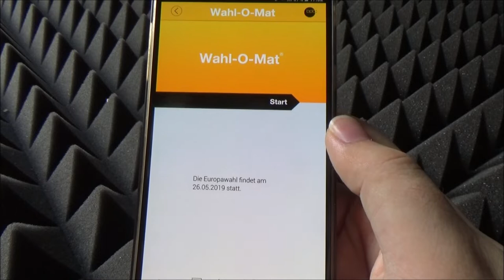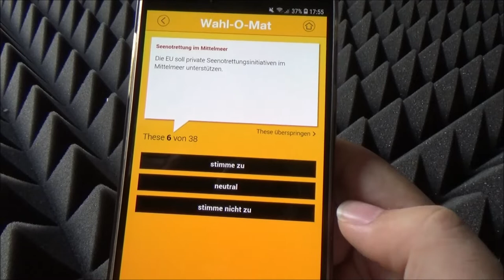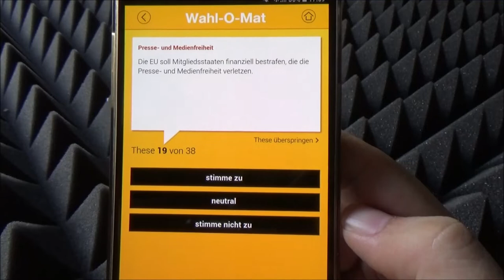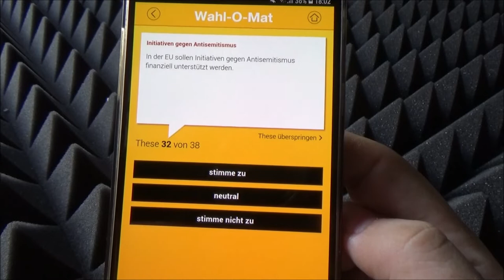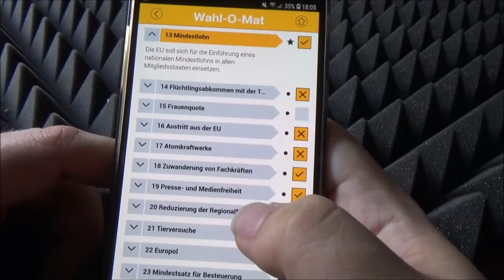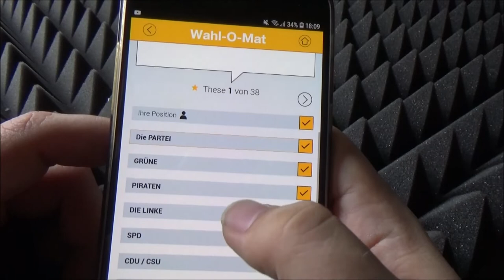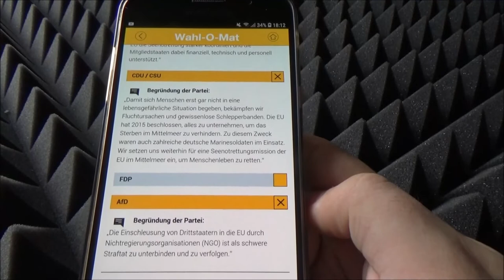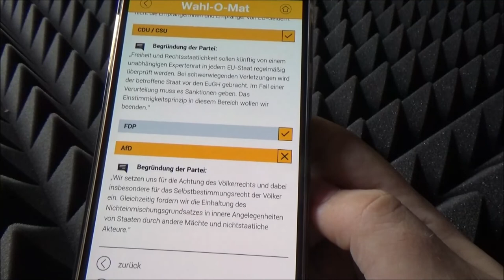Wahl-O-Mat Europawahl 2019 * Ihr habt die Wahl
Der Wahl-O-Mat zur Europawahl 2019 im App Lets Test - Ihr habt die Wahl